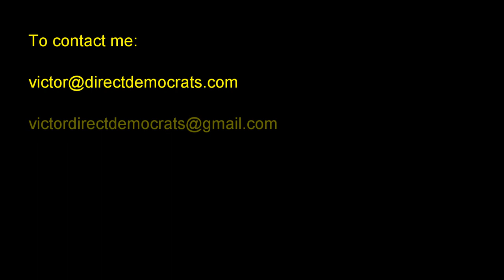Swiss style direct democracy is the vaccine representative democracies need against populists.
In this video I explain how the Swiss system of direct democracy produces superior governance to representative democracy. Swiss style direct democracy is the positive reset democracy needs urgently, before extremists of the Right and the Left are seen by a desperate electorate, as the "solution".